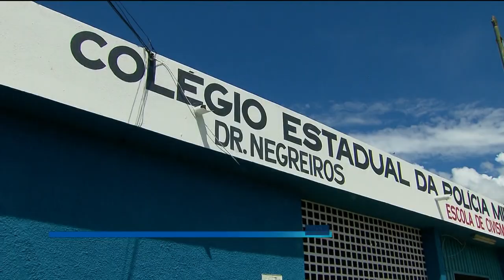GR - Colégio militar: Nerópolis ganha nova escola - 04-04-2018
Foi inaugurada hoje a duplicação da GO-080, campeã de acidentes em Goias. E, em Nerópolis, que fica às margens da rodovia, também foi inaugurado um colégio militar.